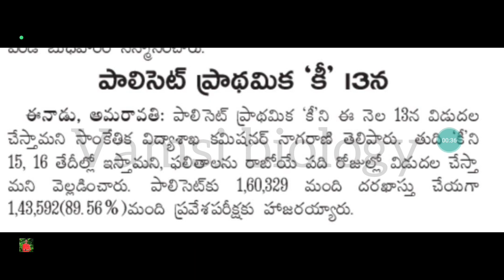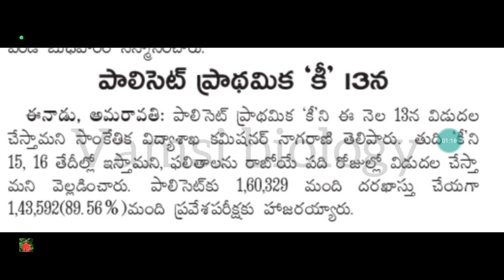AP POLYCET 2023 Official Answer Key Release Date | AP POLYCET 2023 Results Update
✨Tags ✨